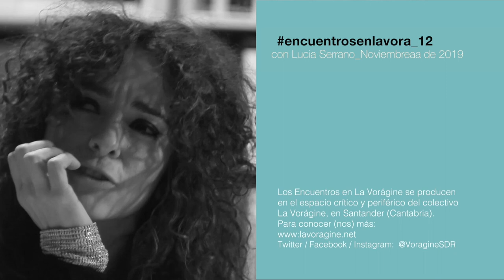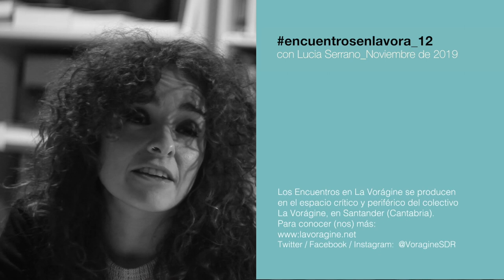EncuentroEnLaVora con Lucía Serrano: mujer y flamenco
La bailaora y profesora Lucía Serrano lleva años trabajando para que el flamenco sea respetado y para que la creación hecha por mujeres se haga espacio en una sociedad y en un arte impregnado de patriarcado. En el EncuentroEnLaVora 12, Serrano (que dirige la escuela Esencia en Santander) habla de la evolución de la mujer en el flamenco.